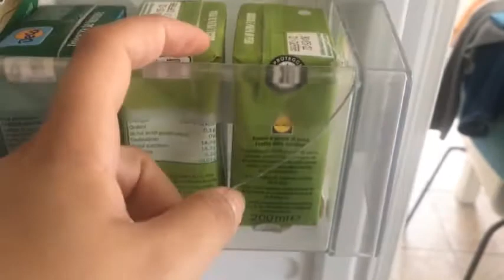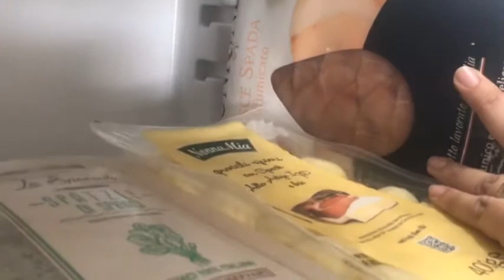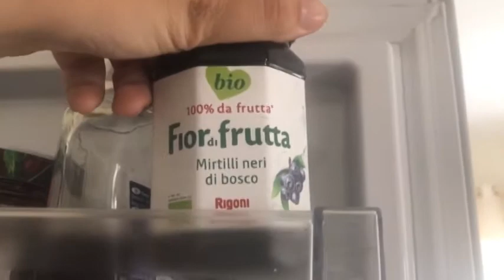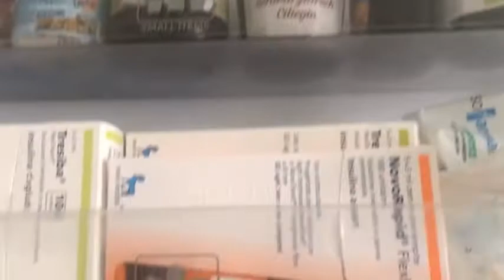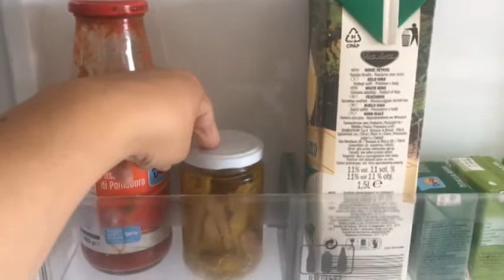VLOG ORGANIZZIAMO IL FRIGO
Puliamo e ed organizziamo il frigo in modo da renderlo più funzionale

Le mie ricette le trovi qui

a_casa_di_lela